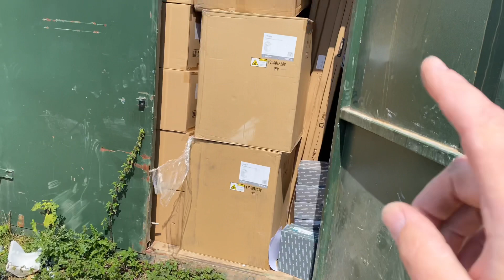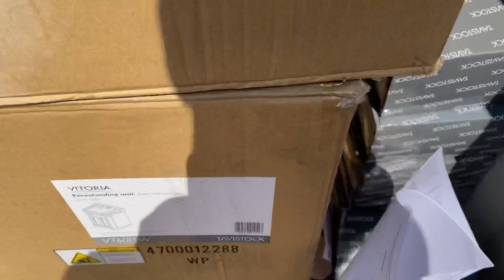REAL WORLD PLUMBING…WHY AM I NOT ENJOYING THIS JOB?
Back on this job that I just don’t seem to be enjoying, and I will walk you through and show you exactly why…